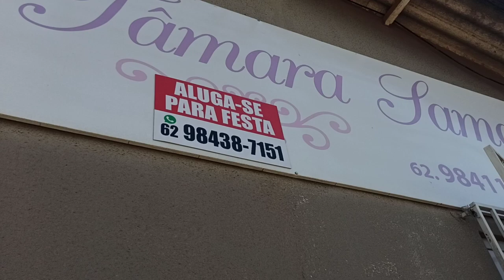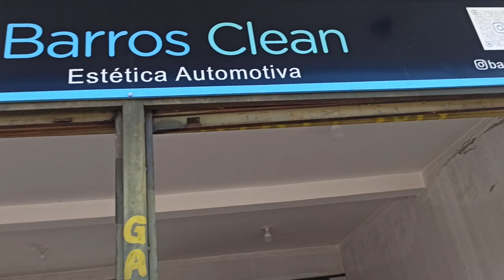FESTA DE TRINDADE, GO. - IMÓVEIS E PONTOS PARA ALUGAR NA CIDADE - FESTA DIVINO PAI ETERNO. VÍDEO 4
QUEM VEM PRA VENDER, MELHOR ALUGAR CALÇADAS OU BARRACAS DA PREFEITURA MAIS PRÓXIMO AO CENTRO.
QUEM VEM PARA A FESTA, SEM NECESSIDADE DE COMÉRCIO PODE ALUGAR IMÓVEL MAIS AFASTADO, MAS AQUI, TUDO É MUITO PRÓXIMO E ACCESSÍVEL. FICA A DICA! LIGUE PARA OS NÚMEROS E FALE DIRETAMENTE COM OS PROPRIETÁRIOS DOS IMÓVEIS.

Observação:  Observação: esse canal é INDEPENDENTE, e NÃO TEM patrocínios, não tem vínculos com ONGS, ASSOCIAÇÕES, SOCIEDADES, INSTITUIÇÕES, EMPRESARIADOS, é na fé e perseverança a realização do meu trabalho. Naly de Araújo Leite